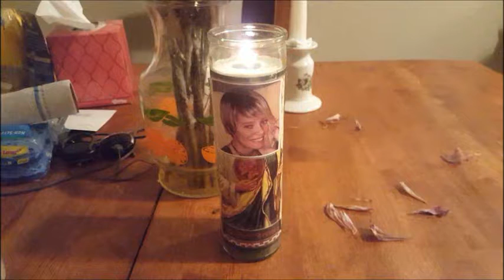Robert James with The Unaccountable Freaks - Armitage (MusicVideo)